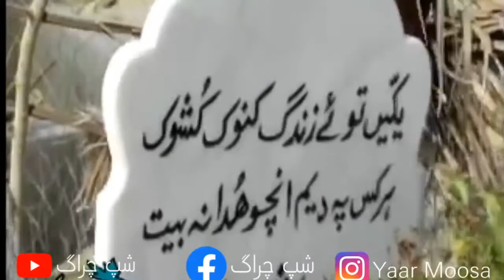A documantry film on Shah Nawaz Tahir|| Shah ibne sheen || Zahid Shah